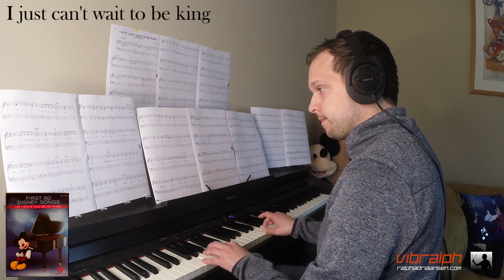22 I just can't wait to be king / First 50 Disney songs you should play on the piano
In this video we take a look at:
First 50 Disney songs
you should play on the piano

I just can't wait to be king
from: The lion king
written by: Elton John

Hal Leonard
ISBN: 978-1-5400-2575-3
Vibralph the Youtubechannel for all your walkthroughs and reviews of music books plus demonstrations of percussion instruments!

Ralph Adriaansen